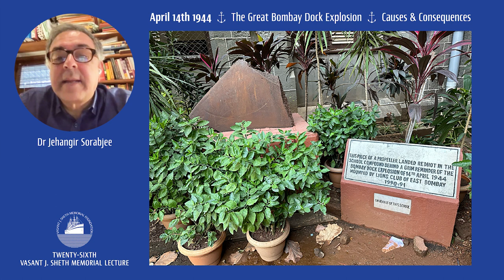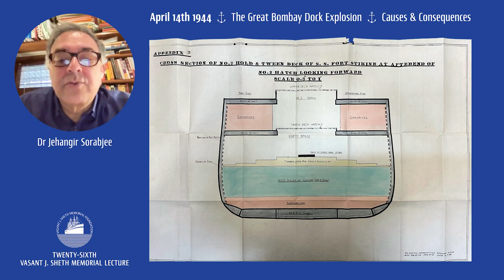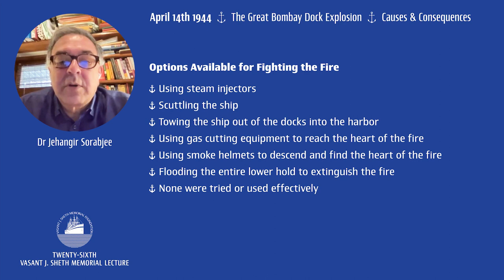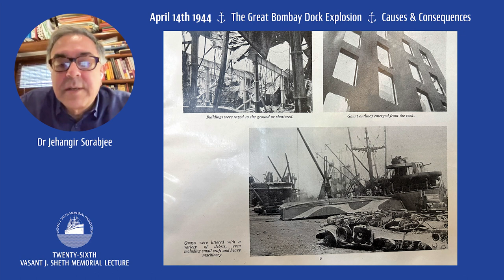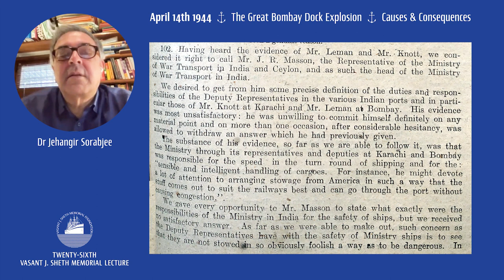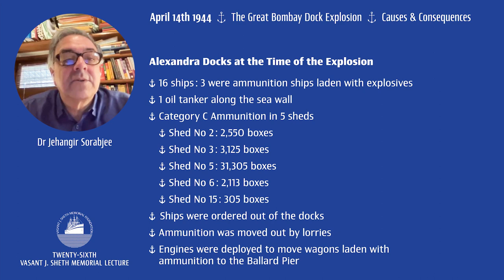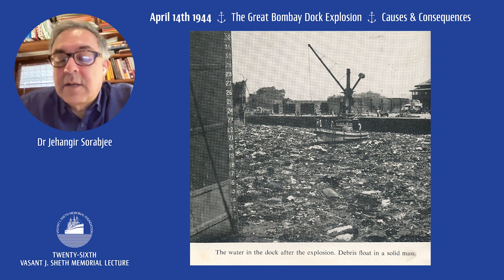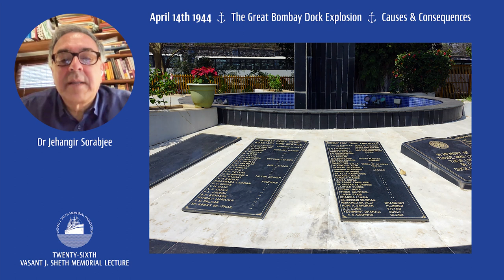The 26th Vasant J Sheth Memorial Lecture 2024 by Dr. Jehangir Sorabjee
“The Great Bombay Dock Explosion of 1944— Causes and consequences” - The twin blasts occurred on when a British freighter-- in Victoria Docks-- carrying cotton, timber, gold and  ammunition rendered almost 100,000 homeless with gold bars flying everywhere and goes down in Mumbai’s maritime history as a landmark event.